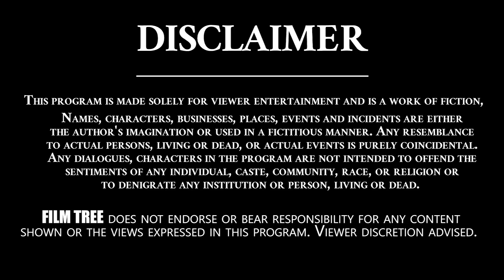Behave Yourselves | Give Me My Money Sudugali Sudheer | Tillu Venu | Real Talk With Anji | Film Tree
Venu is an Indian Film Actor and Comedian. He worked in the Tollywood Film Industry. His full name is Venu Tillu. Venu was born on the 2nd of June in the year 1980. He was born in Sirisilla, Karimnagar District, Telangana. His father’s name is Venkatayya, and his mother’s name is Malavva. He is married to Srilatha. His hobbies are playing cricket, watching movies, and spending time with friends.